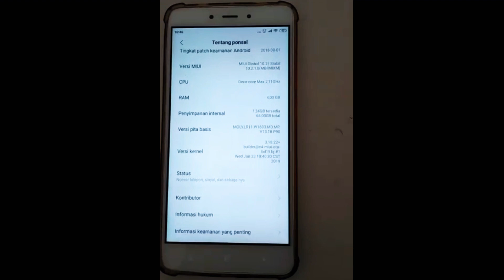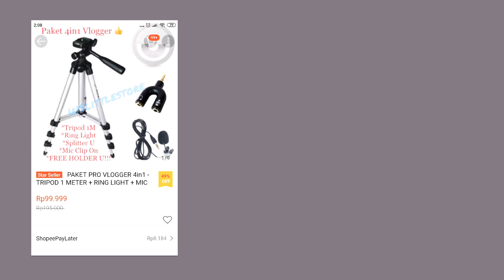PERLENGKAPAN AWAL MULAI YOUTUBE ( low budget, modal minimal hasil maksimal )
Hai hai gengs...
Assalamualaikum

Aku share perlengkapan yang aku gunakan dari awal mulai youtube dengan modal low budget modal minimal tetap bisa menghasilkan karya yang maksimal.